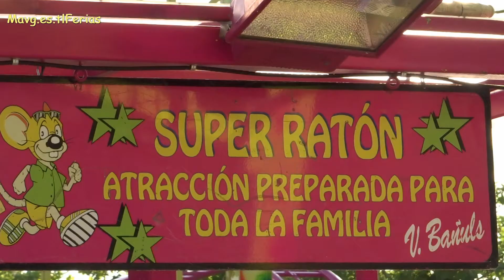stratosphere Feria San Sebastian de los Reyes 2019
Del 26 agosto al 1 de septiembre 2019.
Recinto ferial en el Parque la Marina, junto a la plaza de toros y el MetroNorte Reyes Católicos.